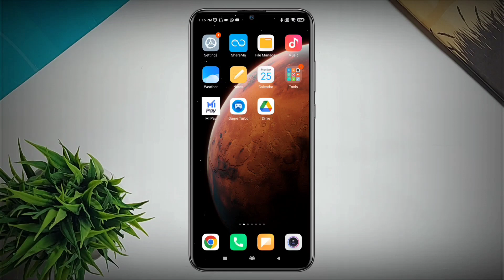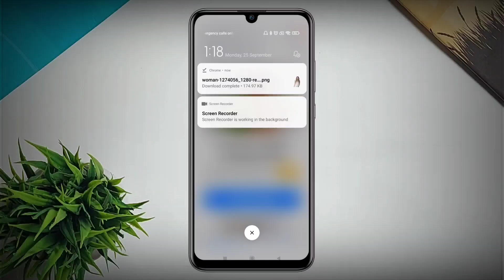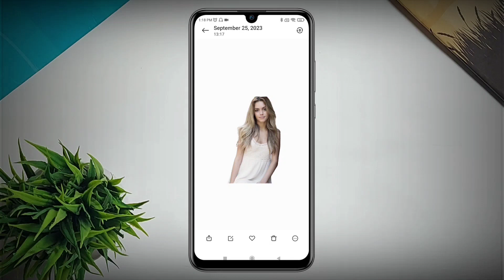how to remove background from photo || in kannada